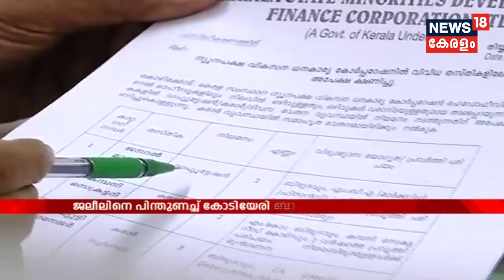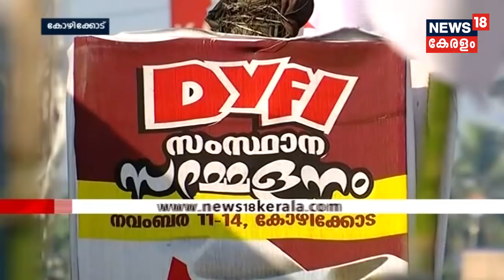മന്ത്രി KT ജലീലിന്റെ ബന്ധു അദീപിന്റെ PGDBA ബിരുദത്തിന് കേരളത്തില്‍ അംഗീകാരമില്ലെന്ന് ആക്ഷേപം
The nepotism row involving Minister KT Jaleel is escalating into another level as the IUML argues that the PGDBA degree held by Adeep, Jaleel's nephew, has no recognition in Kerala. The league also alleges that Adeep has not provided the MBA equivalency certificate to confirm his appointment.